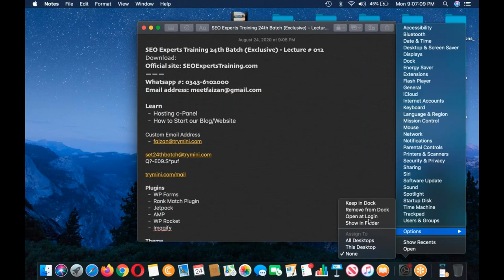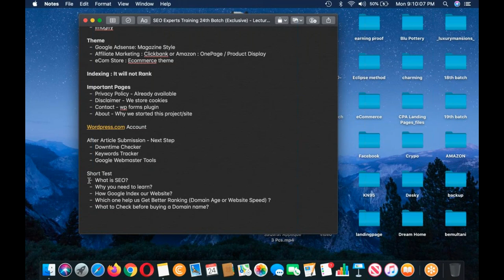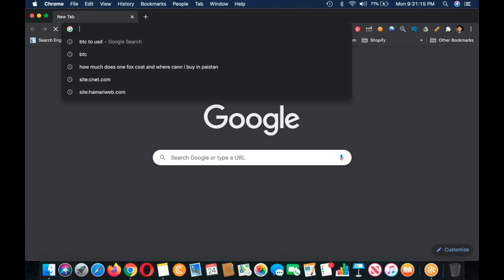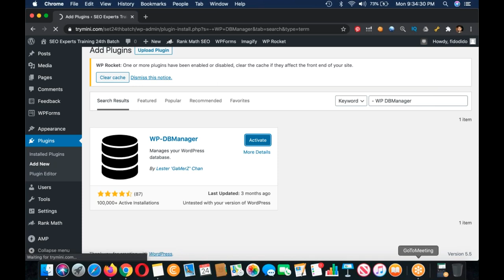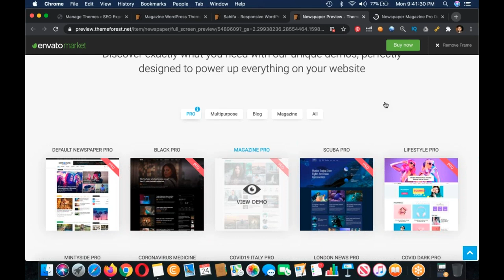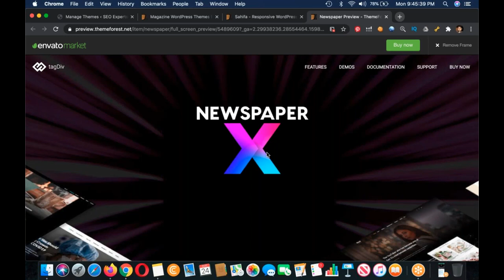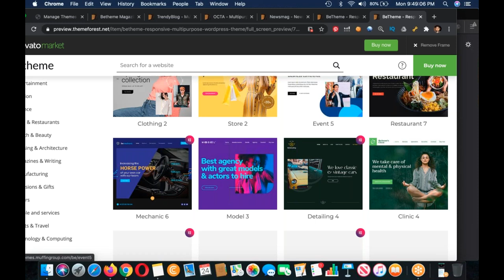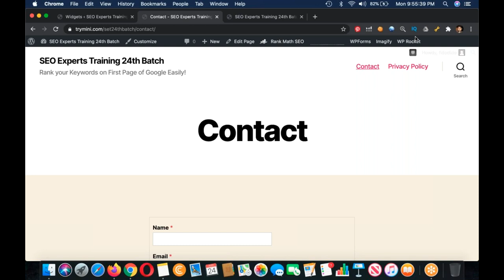SEO Experts Training 24th Batch Exclusive Lecture #12 | SEO training for beginners (exclusive) 2020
Learn
Hosting c-Panel
How to Start our Blog/Website
Q?-E09.S*puf
Plugins
WP Forms
Rank Match Plugin
Jetpack
AMP
WP Rocket
Imagify
Theme
Google Adsense: Magazine Style
eCom Store : Ecommerce theme
Indexing : It will not Rank
Important Pages
Privacy Policy - Already available
Contact - wp forms plugin
About - Why we started this project/site
Wordpress.com Account
After Article Submission - Next Step
Downtime Checker
Keywords Tracker
Google Webmaster Tools———
Learn
Hosting c-Panel
Q?-E09.S*puf
Plugins
WP Forms
Rank Match Plugin
Jetpack
AMP
WP Rocket
Imagify
Theme
Important Pages
Wordpress.com Account
Downtime Checker
Keywords Tracker
Google Webmaster Tools—— seo2020 23:00 Clock i start this course. ALLAH BLESS ME.

Question Answering

Monday - Thursday : 09:00 - 10:00

2018, SEO Training in India, SEO training in Mumbai, SEO Training in Noida, SEO Training online, SEO Tutorial in Hindi, SEO video in Hindi.

Lecture # 001

Question Answering

Monday - Thursday : 09:00 - 10:00

Lecture # 001

Question Answering

Monday - Thursday : 09:00 - 10:00